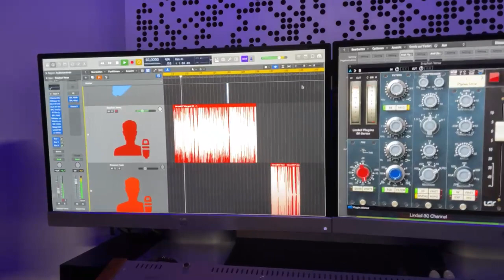Making of Gaijin "Scheiße alles" (Part 1)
Produktion: Alexander Eberz - Sonic Production

Rap & Lyrics: Stephan Bornträger/Jens Körber